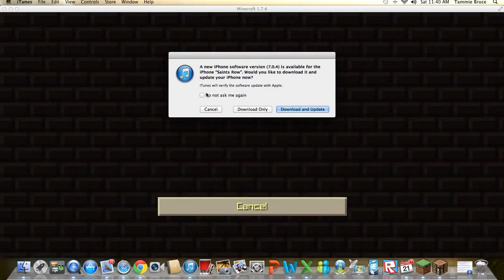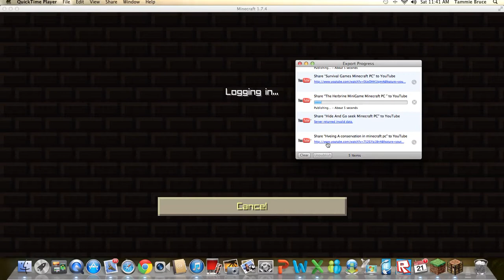FaZes Profect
I am build a town